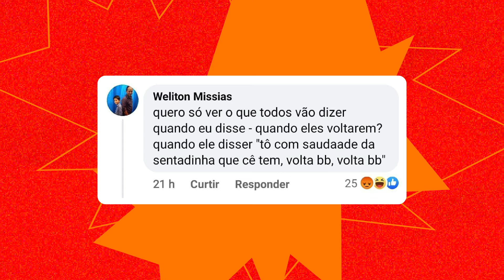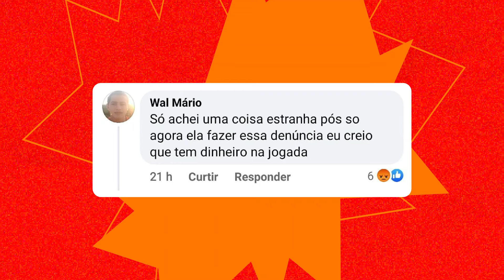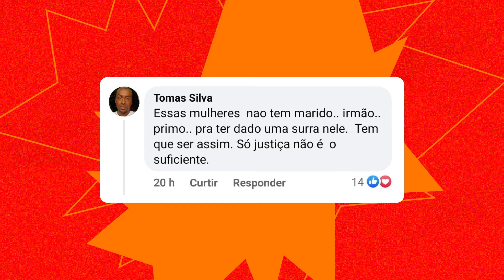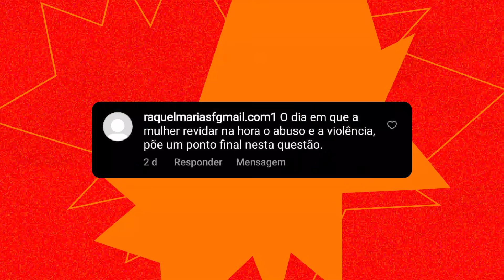CASO DJ IVIS E A VIOLÊNCIA CONTRA A MULHER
Uma em cada quatro mulheres sofreu algum tipo de violência no último ano no Brasil, segundo pesquisa do Datafolha. No vídeo de hoje, Manuela d'Ávila fala sobre isso, respondendo comentários sobre dois casos de violência contra mulher que marcaram as últimas semanas: as agressões de DJ Ivis à sua ex- esposa e as mais de 80 denúncias de abuso sexual contra o médico Klaus Brodbeck.